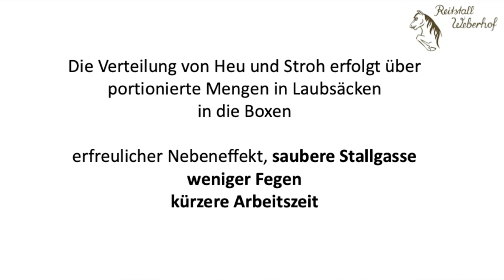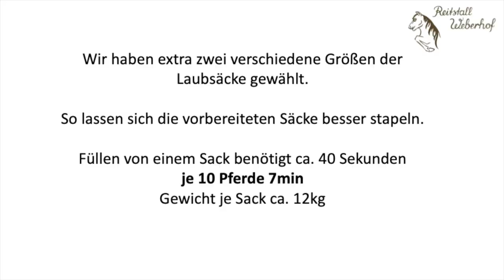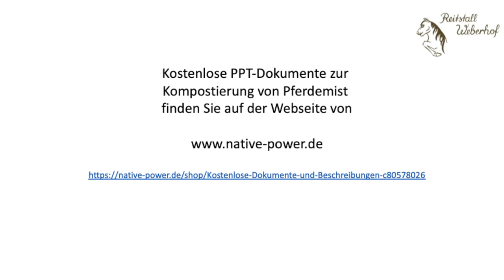Arbeitserleichterung bei dem Einstreuen von Boxen, neues Vom Weberhof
Durch die Nutzung einer Heuentstaubung und die Stroh Aufbereitung durch eine Strohmühle kommen bei uns jetzt Laubsäcke zum Einsatz.
Durch die Laubsäcke vereinfacht sich die Strohausbringung in die Boxen. Die Stallgasse muss kaum noch gefegt werden. Die morgendliche Stallarbeit hat sich drastisch verbessert und verkürzt.